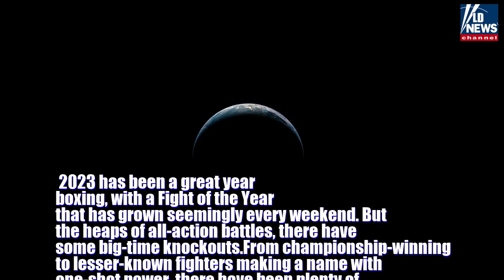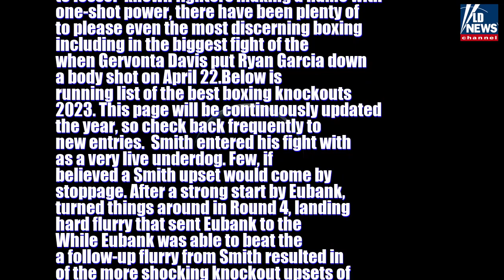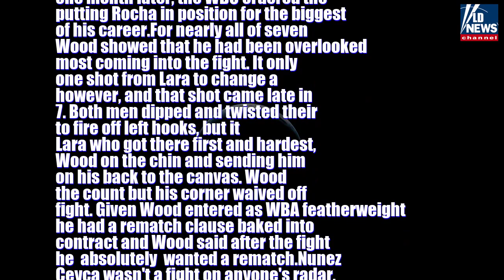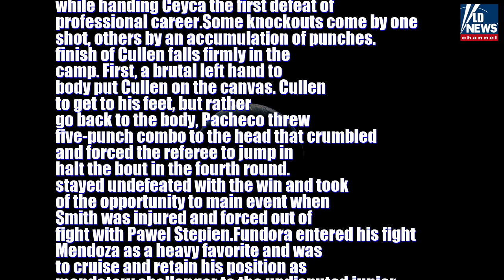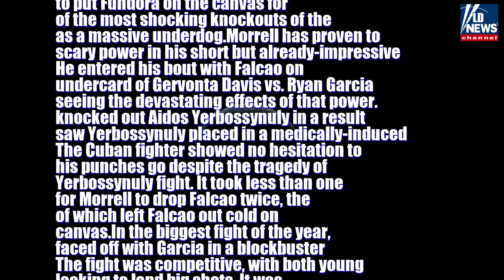Reporter: Best boxing knockouts of 2023 David Morrell Jr. delivers brutal finish, Gervonta Davi...